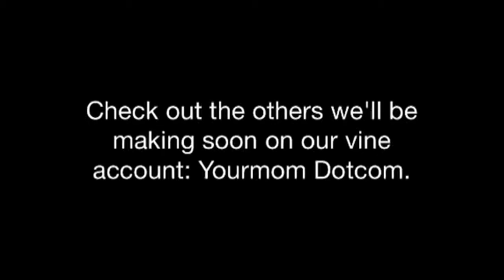First vine: mouse on the floor/ CHANNEL NEWS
Our first vine.